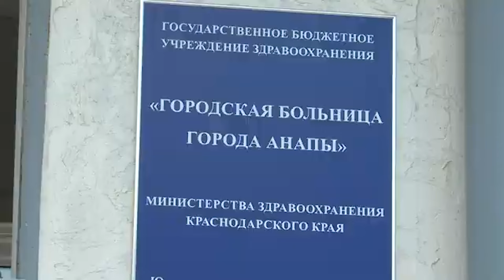Краснодарский край назван самым опасным регионом для отдыха летом 2024 года в России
Краснодарский край назван самым опасным регионом для отдыха летом 2024 года в России. Отмечается, что среди популярных туристических направлений 88% происшествий фиксируется именно на Кубани